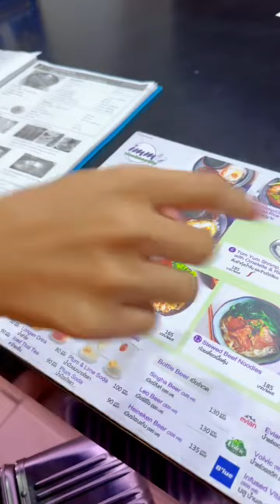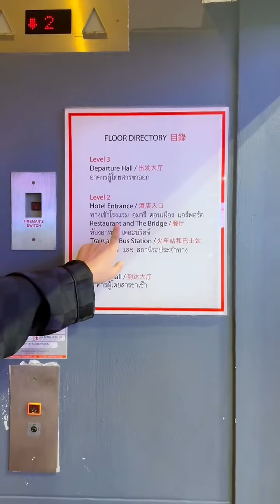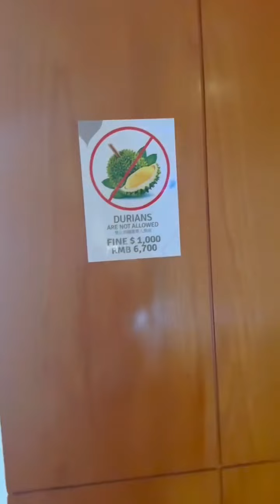မမဆန်း ဘန်ကောက်လေဆိပ်က ဟိုတယ်မှာရောက်နေပီရှင့် ❤